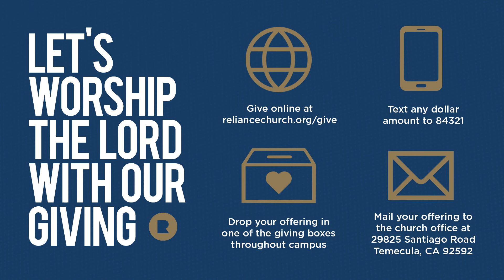Weekday Announcements | Youth Sunday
THIS WEEK AT RELIANCE | MAY 29-JUNE 4

Here are some special announcements delivered by our very own Reliance Junior High and High School students (and Taylor Connelly)!

FIRST WEDNESDAY — Join us on Wednesday, June 1st at 7 p.m. for a night of worship, prayer, and dinner in the Courtyard. Sign-up to bring a side dish or to join our chili cook-off!

HELLO GOODBYE BBQ — Reliance Junior High is hosting a special barbecue on June 8 at 7 p.m. saying “Goodbye!” to our outgoing 8th graders and “Hello!” to our incoming 6th graders.

MOVIE NIGHT AFTERPARTY — Reliance High School and Junior High are going to the movies after VBS! We are watching Dreamwork’s The Bad Guys at AMC Temecula on June 17th, 7-9 p.m. Tickets are $12.50/person, so sign-up today!

JR HIGH SUMMER SQUADS — Weekly Bible studies starting on the week of July 7th.

SUNDAY SERVICES
9 a.m. & 11 a.m. (2 p.m. en español)

Junior High Ministry and Reliance Kids’ Ministry are available.